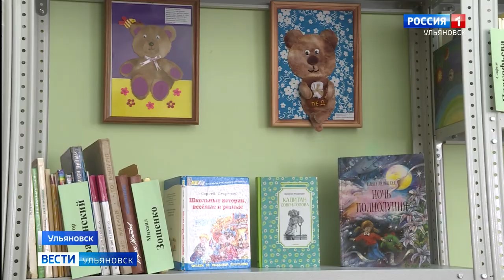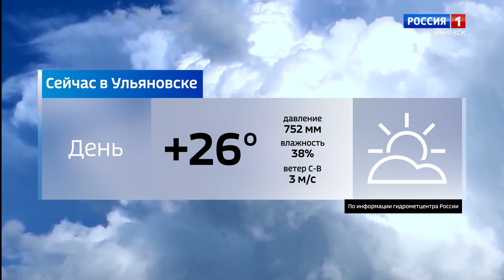Выпуск программы "Вести-Ульяновск" - 28.07.20 - 14.30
В лесах региона высокий уровень пожарной опасности.  Сотрудники МЧС выходят в профилактические рейды.

Любовью и трудом маленькое хозяйство перерастает в большое производство.  Для фермеров - региональные и федеральные программы поддержки.

Важная веха в истории становления церкви и государства.  Православные верующие отмечают  день крещения Руси.